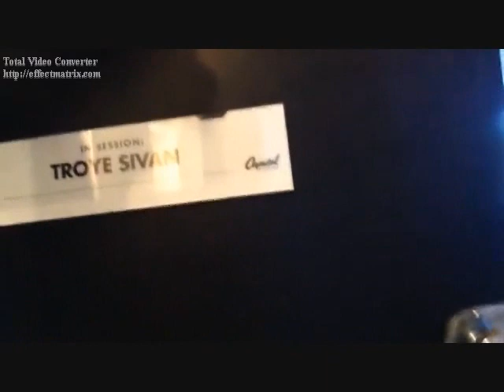Alone Together (Troye Sivan Video)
A video I made for Troye Sivan using the song "Alone Together" by Fall Out Boy.